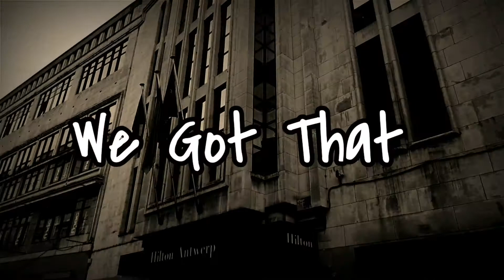We Got that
single by AitchEss Callay and Wezzas